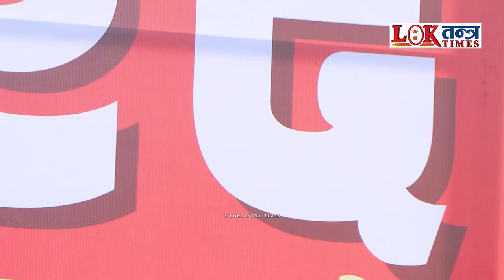जब KP Oli स्वभावलाई Prachanda ले बखान गरे, सडकबाटै फेरी हुंकार भरे | Loktantra Times TV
ABOUT THIS VIDEO:
Video of Pushpa Kamal Dahal the Chairperson Leader of Maobadi Kendra.

ABOUT US:
Loktantra Times TV is the channel is for dissemination of News in Nepal. Lingually our news are in Nepali language. Loktantra Times TV covers latest news in Politics, Social Issues, Entertainment, Business and Sports from across Nepal and the World.  We are to Amplify the Horizon of News Digitally.

Begin a Journalist we work on dissemination of Accurate, Balance, Credible, Decent, Ethical, Fair and Genuine news content to uncover truth as quickly as possible. We Loktantra Times TV also Focus on bringing topics to light that often go under-reported, listening to all sides of the story and giving a 'Voice to the Voiceless.'

☛ Slogan: "We Talk on The Issues From the Street to The House."

लोकतन्त्र टाइम्स टिभी नेपालमा समाचार सम्प्रेषण गर्ने च्यानल हो। भाषिक रूपमा हाम्रा समाचारहरू नेपाली भाषामा छन् । लोकतन्त्र टाइम्स टिभीले नेपाल र विश्वभरका राजनीति, सामाजिक मुद्दा, मनोरञ्जन, व्यापार र खेलकुदका ताजा समाचारहरू समेट्छ । हामी डिजिटल रूपमा समाचारको क्षितिज विस्तार गर्छौं ।

☛ प्रतिबद्धता : "हामी बोल्छौं सडकदेखि सदनसम्मका मुद्दा"

For News Coverage or Direct Contact on Loktantra Times:
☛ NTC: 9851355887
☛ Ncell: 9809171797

Our Team will Find a Creative Way to Promote Your Business During the Video.

LEGAL WARNING:
Any illegal Reproduction of This Content, Unauthorized Downloading and Duplicating on YouTube, Facebook or any other Media Platform is Strictly Prohibited and will Result in a Legal Action. (Sharing Link and Embedding to the Websites is Allowed)

कानूनी जानकारीः
यस सामग्रीको कुनै पनि गैरकानूनी पुनरुत्पादन, अनाधिकृत डाउनलोड र नक्कल गरि यूट्यूब, फेसबुक वा अन्य कुनै मिडिया प्लेटफर्ममा राख्न कडा रूपमा निषेध गरिएको छ । यस्तो गरेको पाइएमा कानुनी कारबाहीमा परिनेछ । (यस सामग्रीको लिङ्क सेयर गर्न र वेबसाइटहरूमा इम्बेडिङ गर्न भने अनुमति छ)

Copyrights © All Rights are Reserved to Loktantra Times Media Pvt. Ltd.